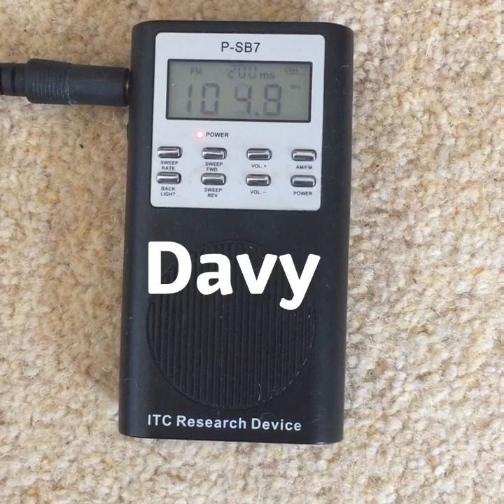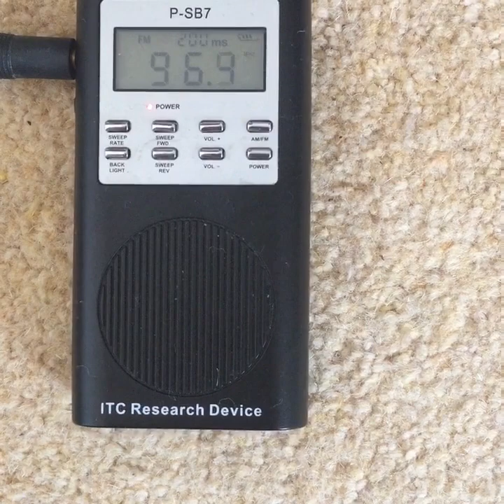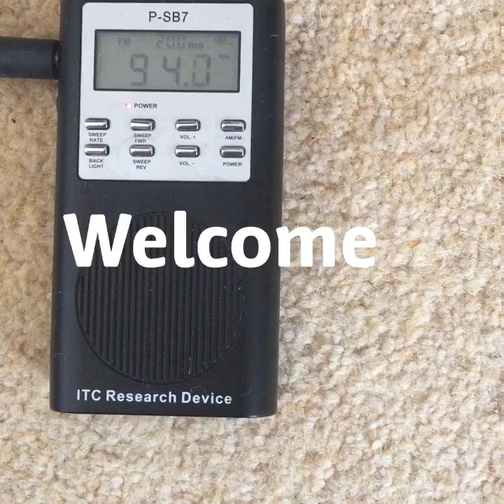Davy Crockett Celebrity Ghost Box Interview Evp